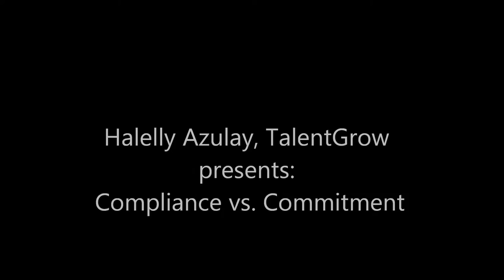Compliance vs. Commitment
Halelly Azulay of TalentGrow describes the difference between leading for compliance and leading towards commitment in their impact on business results and employee engagement.